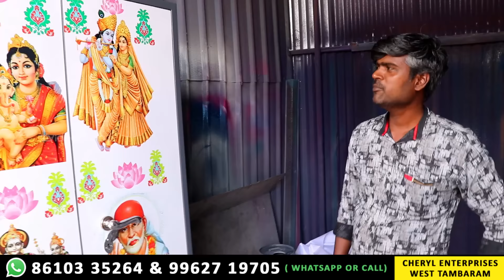5000 Rs முதல் இரும்பு பீரோ | Wholesale Furniture | Bero Manufacturer | Video Shop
Hi friends hope you all doing well, In this video we have explored the Best wholesale manufacturer
of streel beerow with various sizes. Here they are selling the beerow starts from 5000rs. They are
manufacturing customized beerow also like secret locker or others innovative ideas implement on
our customers suggestions.

Shop Details :
Shop Name : Cheryl Enterprises
Address : No 8, Abirami Nagar,Irumbliyur,West tambaram,Chennai - 600045
Contact Landline : 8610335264 and 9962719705

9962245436 and 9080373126 (whatsapp or call)